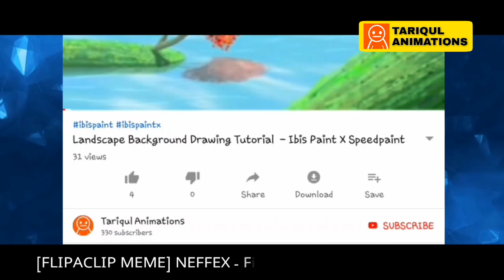[FLIPACLIP ANIMATION MEME 2020] NEFFEX -Fight Back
For the first time ever I tried to create an animation meme in flipaclip! And it took almost 6 hours  (360 mins ! ) to create this 50 second meme! omg!

Application used:
1. FlipaClip
2. PowerDirector
3. KineMaster